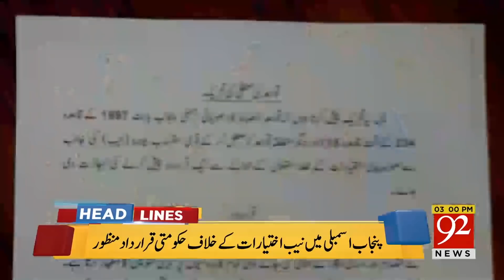92 News Headlines 03:00 PM - 28 February 2018 - 92NewsHDPlus